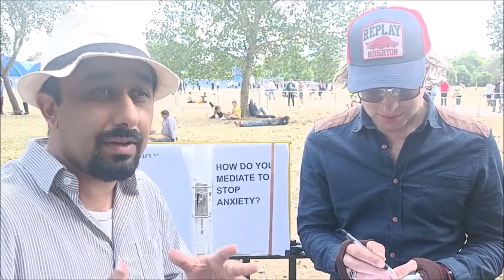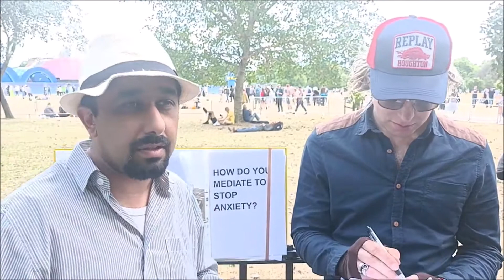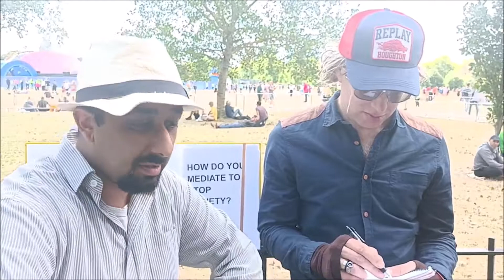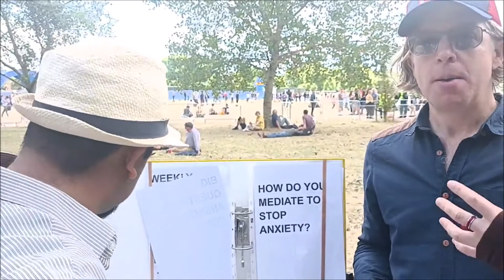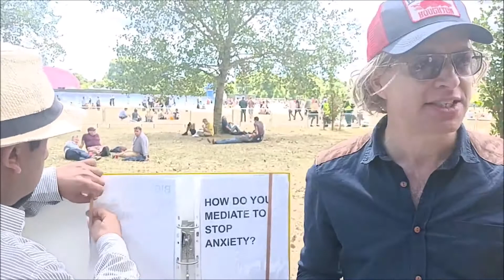How do you meditate to stop anxiety? Speaker's Corner. Ft Khalid, Dust, Ian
Speaker's Corner. Featuring Khalid (Muslim), Dust (Agnostic), Ian (Atheist)